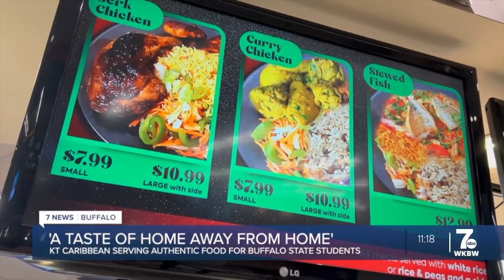'It’s so exciting': Buffalo State University partners with WEDI to spice up campus cuisine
Buffalo State University has teamed up with WEDI to bring a taste of the Caribbean experience into campus cuisine.